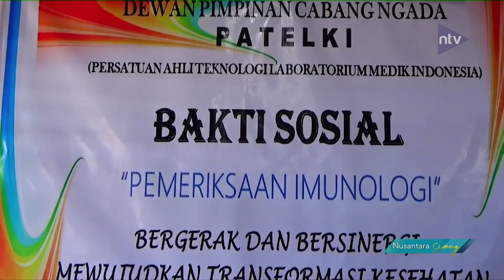Warga Binaan Rutan Bajawa Jalani Pemeriksaan Imunologi